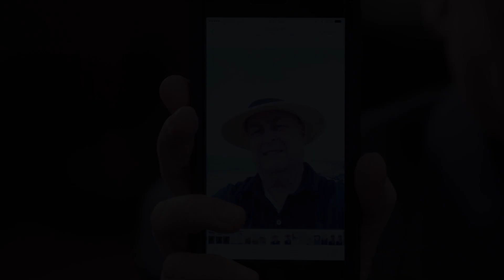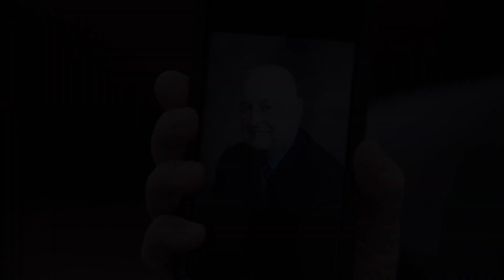What is venous disease, and how can treatment help me?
Patient Dennis testimonial of care received at Western Vascular Institute.